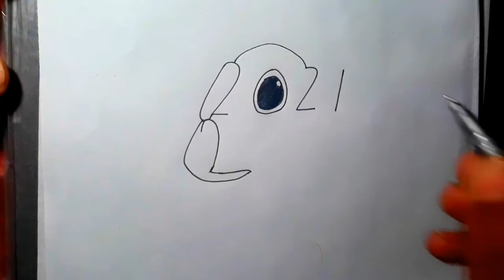Happy New Year 2021 drawing// how to draw 2021 drawing//dog drawing with number 2021//step by step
Happy New year 2021 advance everyone hope this year is a greaful.today I am show how to Draw New year 2021 drawing.amazing drawing 2021.everyone try it make this drawing very simple.
Press bell icon for New videos